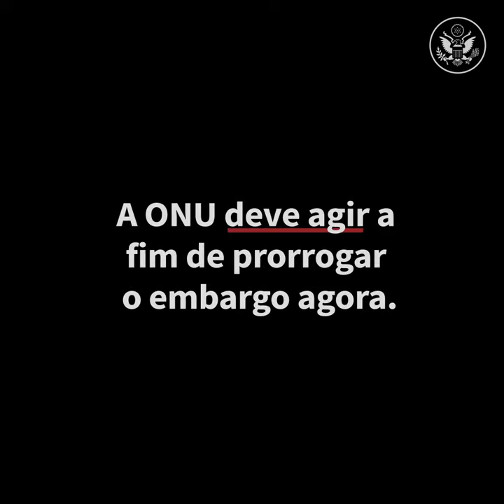A importância do embargo de armas da ONU imposto ao Irã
Em outubro próximo, o Irã poderá começar a vender armas no mundo inteiro, alimentando os conflitos mais mortais do mundo. A ONU deve agir agora a fim de prorrogar o embargo de armas ao Irã.